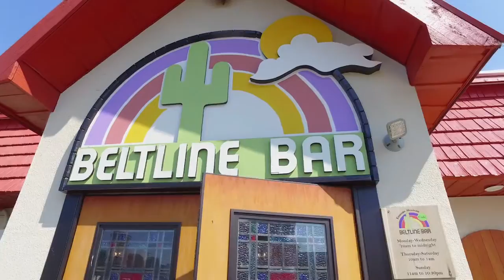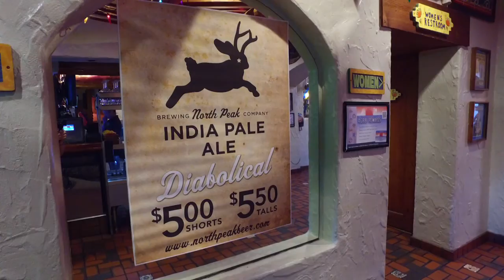Ride The Rapid to Beltline Bar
Get on board The Rapid to travel to the Beltline Bar for an awesome deal we know you'll love. Fox 17's Thrifty Thursday segment shares details on budget-friendly travel and destinations to help you shop smarter!